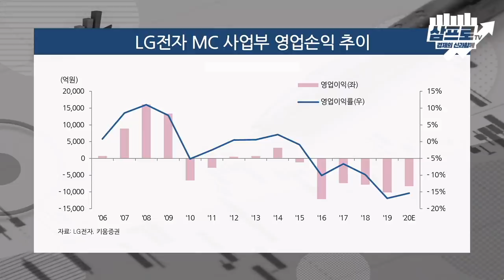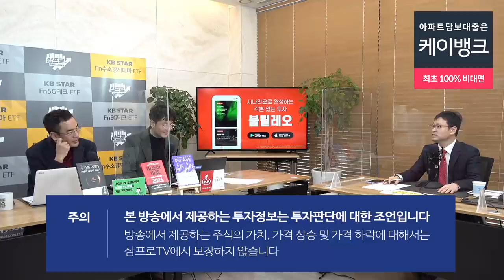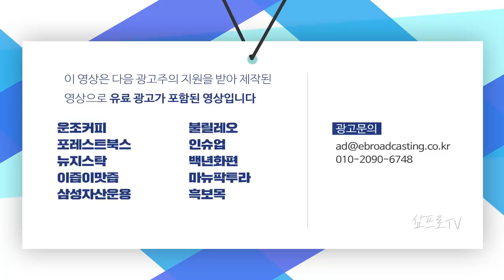LG전자의 스마트폰 사업 철수 가능성이 시장과 주가에 미치는 영향은? f.키움증권 김지산 센터장